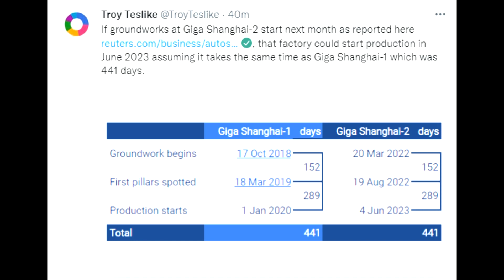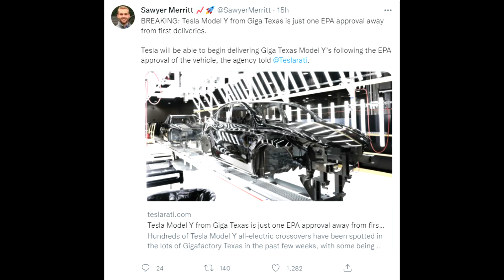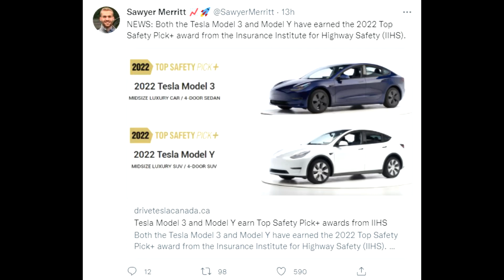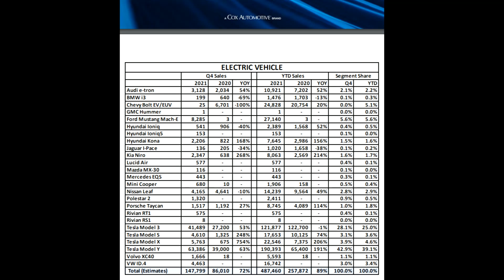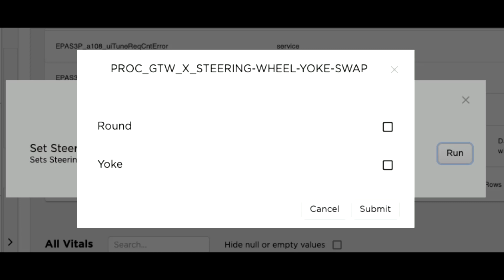TESLA: Giga Berlin Production ramp! & Model Q update!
Welcome back to another Tesla News episode with plenty of updates.

Cheers

Marian